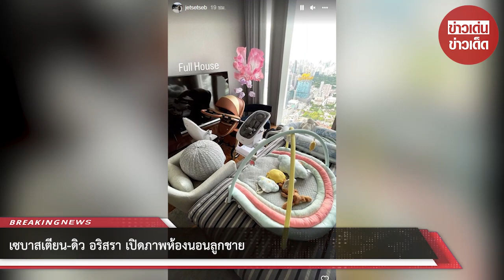เซบาสเตียน-ดิว อริสรา เปิดภาพห้องนอนลูกชาย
ล่าสุด ในไอจีสตอรี่ของเซบาสเตียนก็ยังได้มีการโพสต์ภาพถ่ายอัปเดตความพร้อมในการต้อนรับลูกน้อย ให้แฟนๆ ได้ส่องกันแบบจัดเต็ม โดยเป็นการเผยให้เห็น ห้องนอนเด็ก

ที่มาพร้อมกับวิวทิวทัศน์สุดอลังการ แถมยังอัดแน่นไปด้วยข้าวของเครื่องใช้สำหรับคุณแม่และคุณลูก ไม่ว่าจะเป็น เปลเด็ก, รถเข็นเด็ก, เบาะรองนอน  และอีกมากมาย

ซึ่งเซบาสเตียนได้แนบแคปชั่นภาษาอังกฤษพูดถึงช่วงเวลาสำคัญและห้องนอนห้องนี้ของลูกชายว่า “Final Countdown”, “Full House”

งานนี้ดูเหมือนว่าคุณพ่อคุณแม่เห่อลูกหนักมาก จัดหนักจัดเต็มเลยทีเดียว เชื่อว่าถ้าลูกชายตัวน้อยลืมตาดูโลกเมื่อไหร่ แฟนๆ คงได้ชมโมเมนต์จัดเต็มเล่นใหญ่ยิ่งกว่านี้แน่นอน

ขอบคุณข้อมูล:duearisara , jetsetseb
ขอขอบคุณข้อมูลจาก: